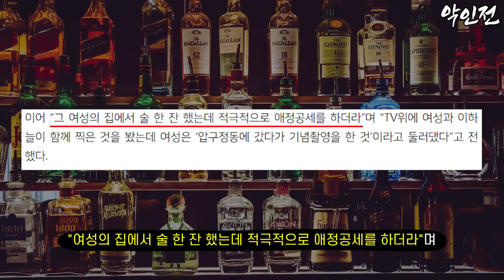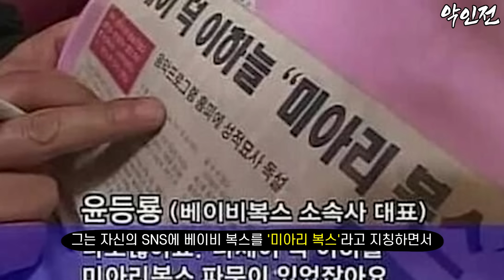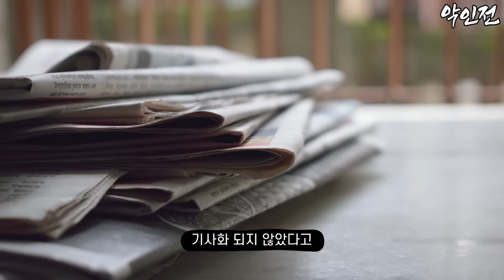이하늘, 당신이 몰랐던 13가지 사실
악인 등급 -중-
1.이하늘
2.학창시절
3.DJ
4.안면
5.악동
6.전과
7.배신
8.베이비복스
9.비난
10.미아리
11.법정
12.뒤끝
13.뱃사공
악인 분류
등급 -상- : 살인,성범죄 등 악랄한 범죄 및 사회적 영향력이 크고 악한 자
등급 -중- : 폭력,음주운전,사기,마약 등 경미하지 않은 범죄 등
등급 -하- : 범죄를 저지르지 않았지만 사회적 혼란을 야기